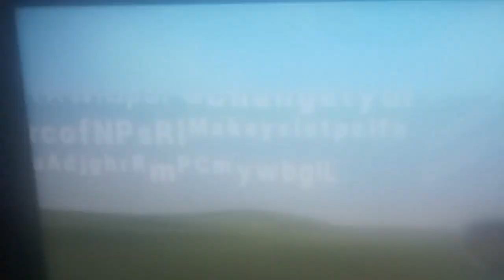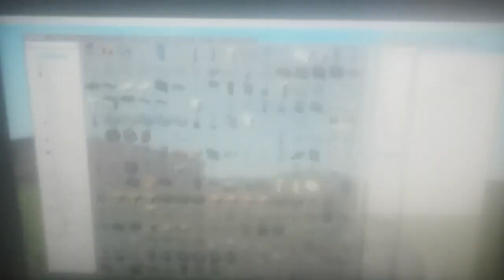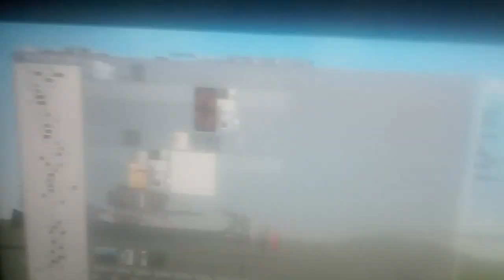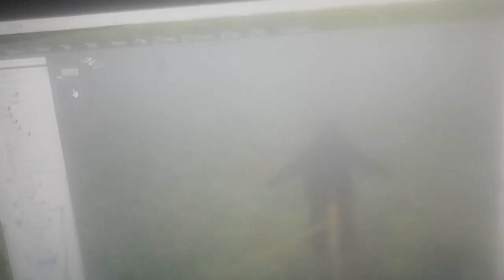weird gmod glitch (epilepsy warning)